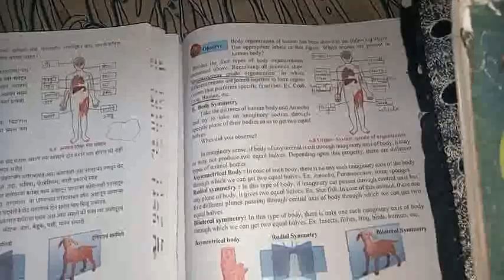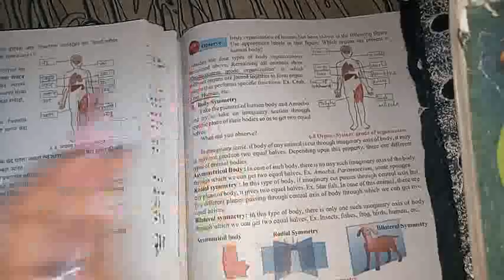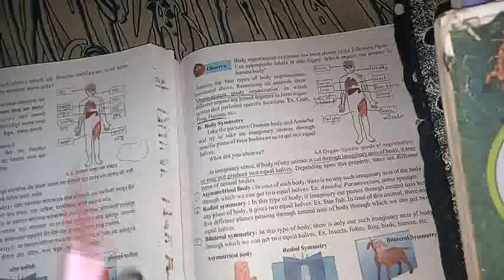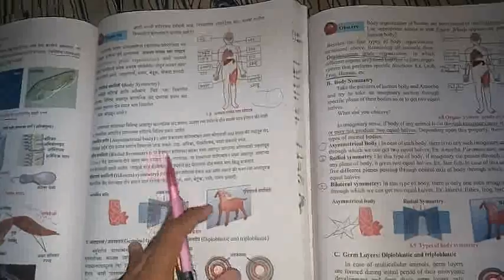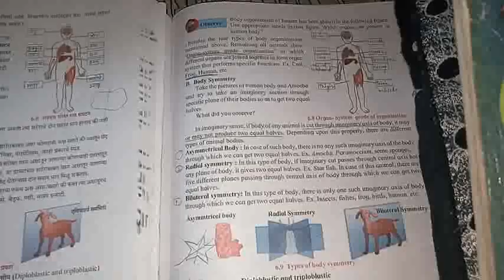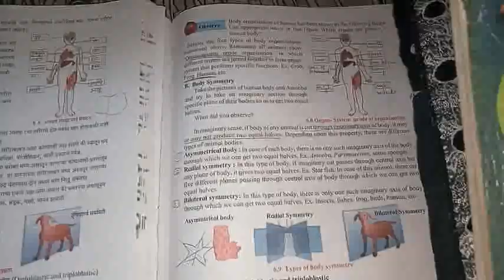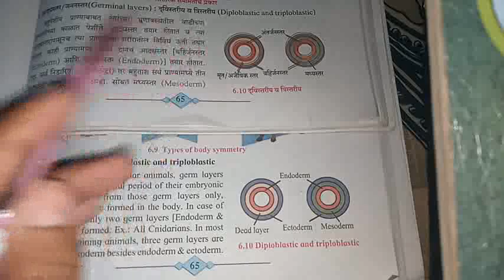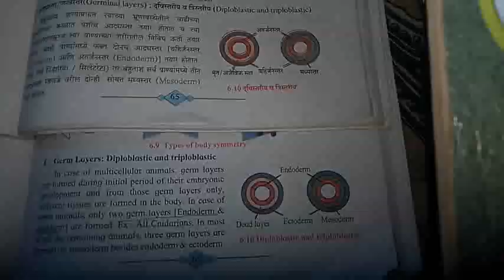body symmetry and germ layers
sci2 6